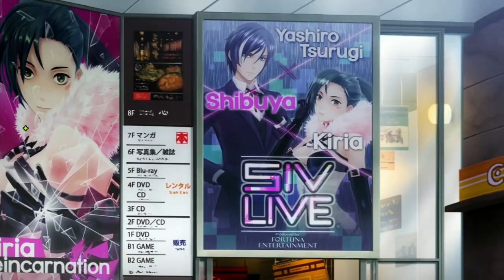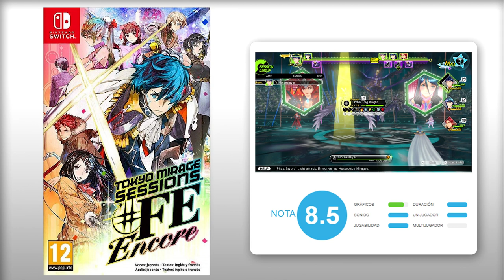ANÁLISIS TOKYO MIRAGE SESSIONS FE ENCORE (Switch) Una merecida SEGUNDA OPORTUNIDAD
Análisis de Tokyo Mirage Sessions FE Encore, el JRPG que salió para Wii U en 2016 llega ahora a Nintendo Switch. Uno de los mejores JRPG de los últimos años regresa con una conversión para Switch sin demasiadas novedades pero con toda su calidad intacta, y algunas mejoras como cortar las animaciones de los combates que hacen que la experiencia sea más ágil y agradable.